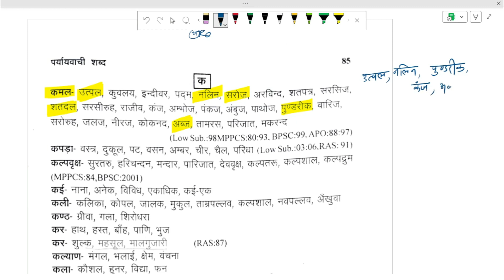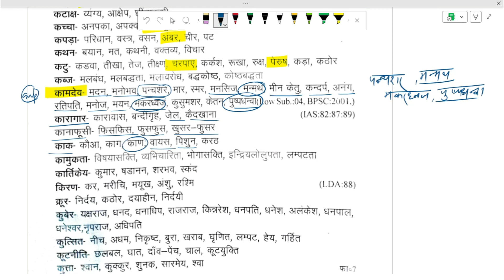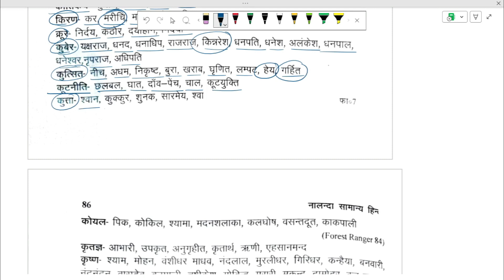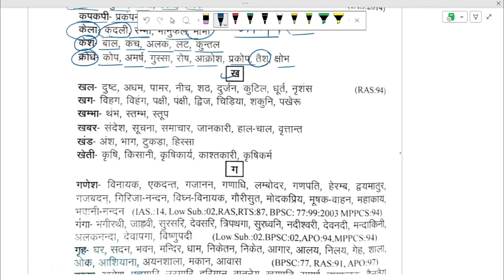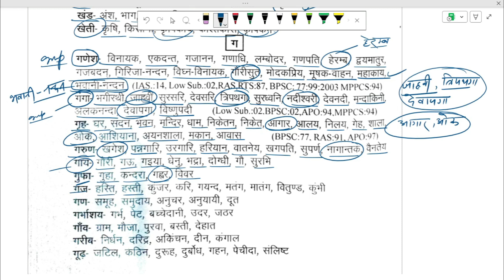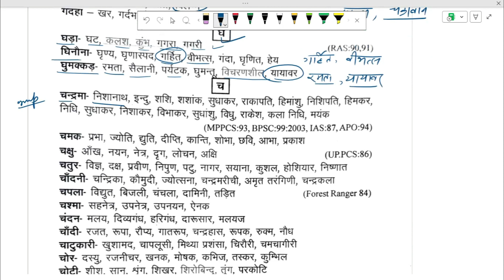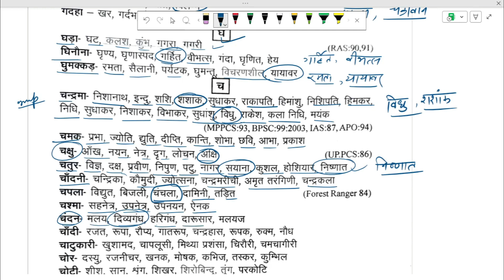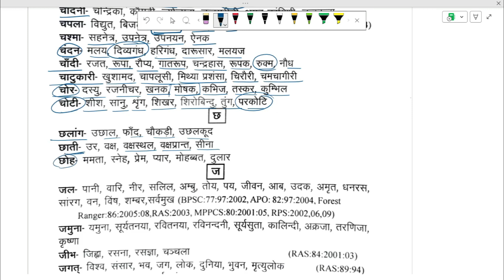पर्यायवाची शब्द hindi quick revision for RO/ARO-2023 UPPCS CSAT 2024 PART 2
hindi quick revision for ro aro uppcs 2024
uttarpradesh_special
To the point discussion
don't changed the path, changed the way